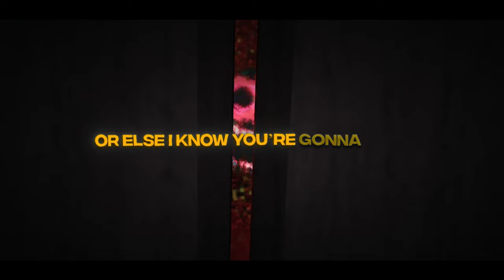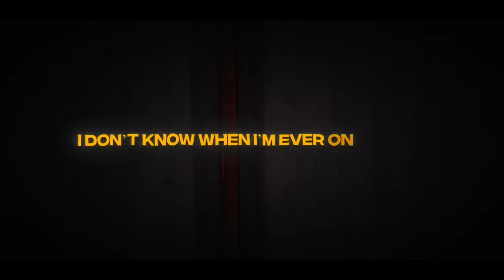DOORS SONG - "The Backdoor" (Roblox Horror)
Doors: Figure Song - "The BackDoor" | Gamingly [Roblox Horror]

Credits:
Prod. ► MrGoodbarz
Vocals ► Fabio Lampero

Roblox Doors-
DOORS is a first-person horror experience with the goal of reaching Door 100, while avoiding entities that will attempt to kill the player and their teammates. Within the lobby, players can enter elevator in groups up to 4 (12 in private servers). Starting the game will show a pre-run shop to purchase 4 items: Vitamins, Lockpicks, Lighter and Flashlight. Once players exit the elevator, they will enter the reception room and grab a key from a billboard to unlock the door.